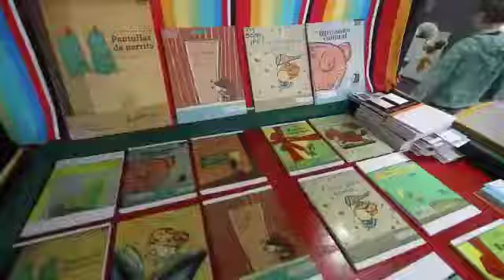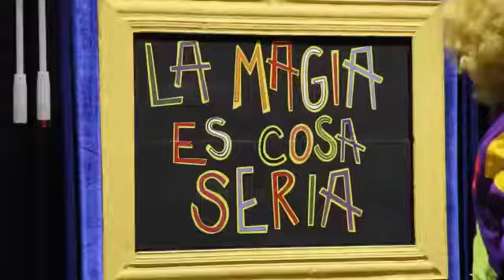Capotina en la *Biblioteca del congreso 2019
payasos divertidos